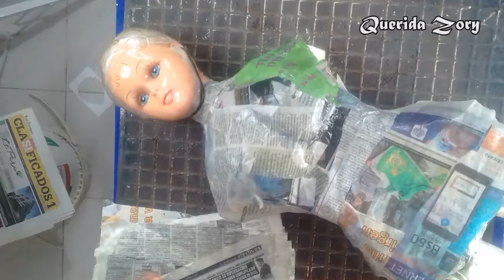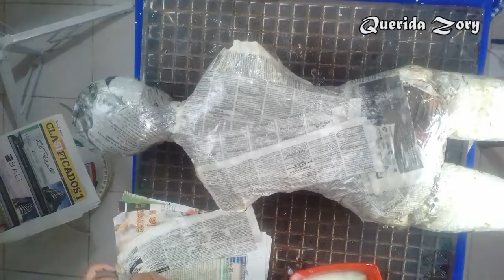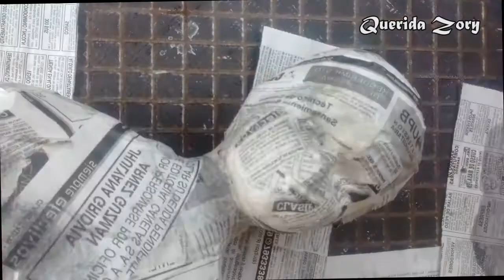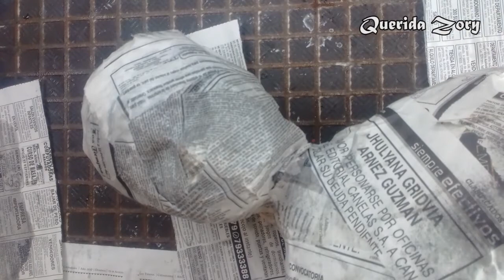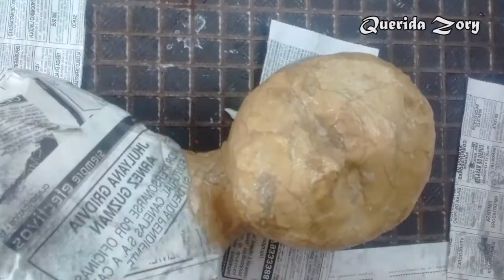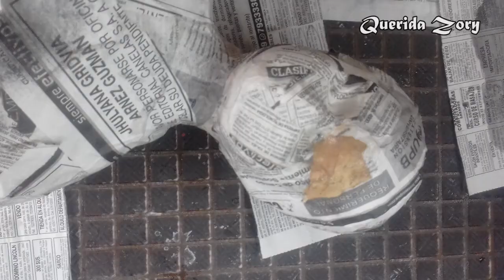Cuerpo basico de piñata PASO DOS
!Nuevo video! Amigos aqui te muestro los beneficios que te dan hacer con moldes hechos de material de reciclado. Ahorra tiempo y dinero al obtener  piñatas que puedes hacer con creatividad. Si te gusta comparte.